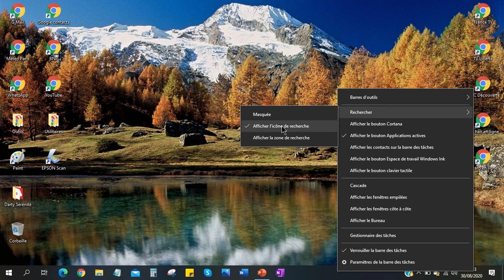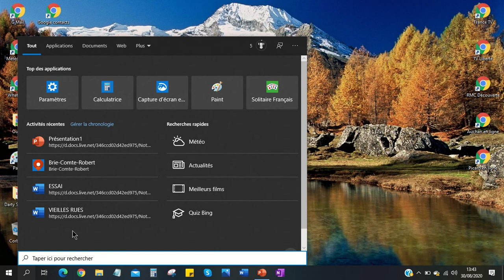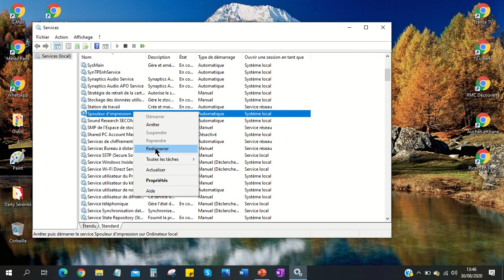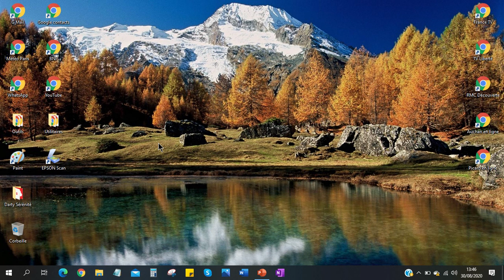Document technique : débloquer son imprimante.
Une technique simple qui vous facilitera la vie : comment débloquer son imprimante sous Windows 10 (Les Services et le Spouleur d'impression) CLIQUEZ LE BOUTON PLUS